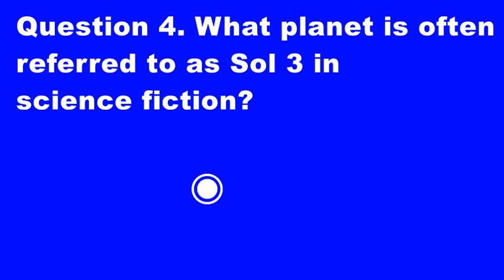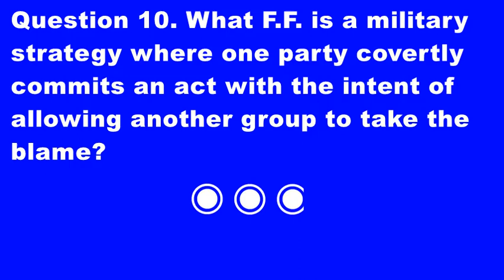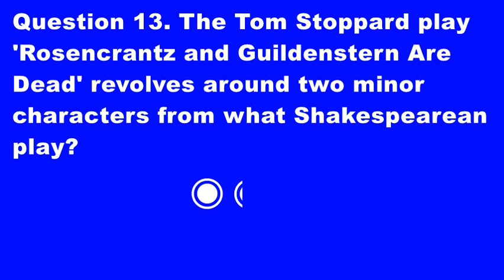General knowledge 7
Do you like medium difficulty, regular difficulty, normal difficulty, standard difficulty quizzes, assessments, tests about GK, general knowledge, trivia, information, data?  Do you want to play a fast, short, brief GK quiz, test, assessment on topics such as the mineral amethyst, the Arnold Palmer drink, Sol 3, 'The Wonder Years', the Milky Way, the 2nd largest city in the Republic of Ireland, the grammatical error in the intro to the original Star Trek series, rock band fronted by Dave Lee Roth then by Sammy Hagar, Tom Stoppard play 'Rosencrantz and Guildenstern Are Dead', French Post-Impressionist painter described by Picasso and Matisse, 1992 Disney film 'Aladdin'?  Do you know about music, TV (television/telly), film (movies), literature, entertainment, history, prehistory, music, geography, science.  Play this, then!